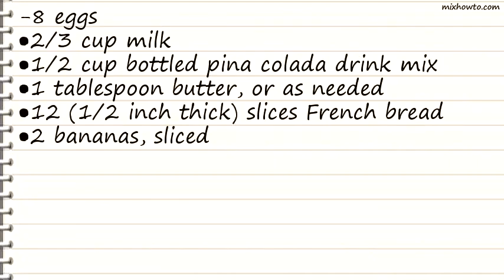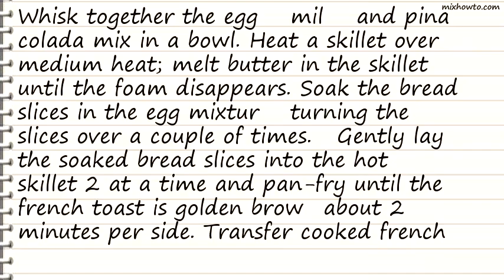Recipe Easy Pina Colada French Toast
INGREDIENTS:
-8 eggs
●2/3 cup milk
●1/2 cup bottled pina colada drink mix
●1 tablespoon butter, or as needed
●12 (1/2 inch thick) slices French bread
●2 bananas, sliced